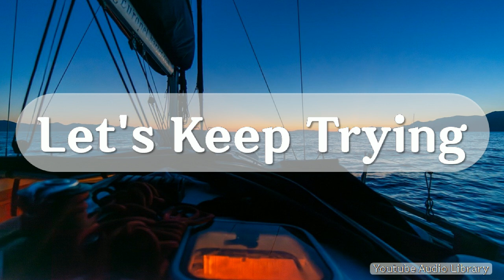Let's Keep Trying, 락, 행복, Jeremy Korpas, 1:40, 2024년 9월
해당 영상은 유튜브 오디오 라이브러리의 오디오보관함에 등록된 음원을 기반으로 제작한 영상입니다.
본 채널은 2만 3천개 이상의 다양한 컨텐츠들을 목록별로 구분하여 재생목록에 정리하였습니다.

1. Youtube, Pixabay, 공유마당에서 제공하는 음악과 사진들을 이용한 컨텐츠.
2. 일상이 담긴 Shorts 영상.
3. 플랫폼 기획 전반.
4. 랜선 여행 시리즈 - 국내, 전세계 대륙별 컨텐츠
5. 대한민국 역사 시리즈
6. 공유마당에서 제공받은 12만장 사진을 1795개 영상으로 만들어 제공.